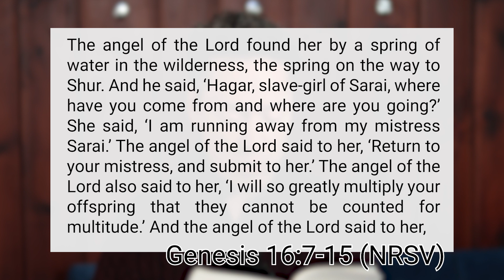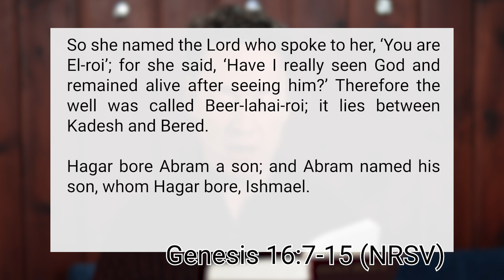Divine Recognition | Genesis 16:7-15 | Day 11 of Daily Lent Devotional 2024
In today's video, "Divine Recognition," we continue our exploration of the story of Hagar, delving deeper into Genesis 16:7-15. As we journey through this Lenten season, we seek to understand the profound ways in which God sees and recognizes each of us, even in our most challenging moments.

Chapters:
0:00 Intro
0:54 Scripture Reading -  Genesis 16:7-15
2:21 Reflection: Agency
8:54 Prayer
10:29 Thanks

Greg Simpson guides us through a thoughtful examination of Hagar's encounter with the angel of the Lord, highlighting the significance of divine recognition in the midst of adversity. This passage not only reveals God's compassionate gaze upon Hagar but also invites us to consider how we see and recognize the marginalized and unseen in our own communities.

Today's Reflection:

* How Hagar's act of naming God as "El Roi," the God who sees me, challenges us to reflect on our own visibility and the visibility of others around us.
* The importance of acknowledging and learning from those who have been historically marginalized and overlooked.
* A call to action for Christians to extend the unconditional love and recognition of God to everyone, especially those who are unseen.

Prayer Focus:
Join Greg in a heartfelt prayer asking for God's guidance to see as He sees and to be channels of divine recognition in our world.

Engage with Us:

If this video has touched you, or you know someone who could benefit from its message, please share it.

Thank you for joining us on this path of reflection and growth. Let's commit together to seeing and acknowledging those around us with the love and compassion of El Roi, the God who sees.

Music licensed through: Audiojungle / Envato Elements

Scripture reading from the New Revised Standard Version